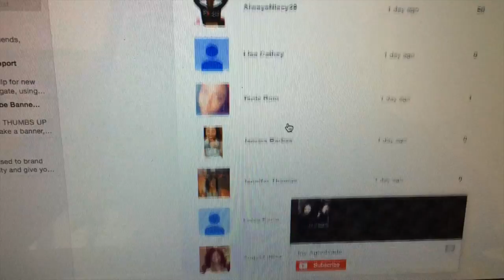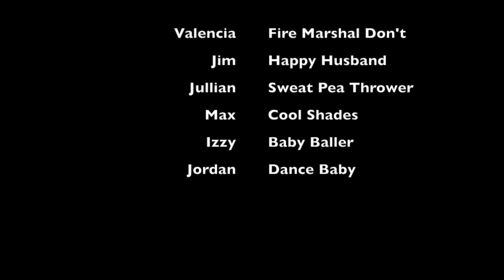Fire In The Microwave